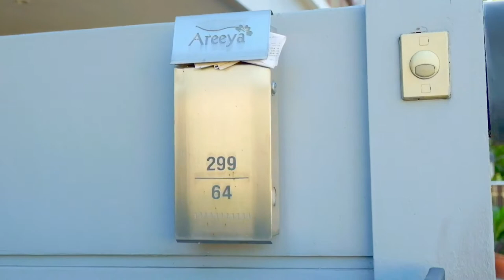My new bookshelf - By Fuji XT-10 & Zhiyun Crane Plus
Fuji XT-10 , 18-55mm f2.8-4 and Zhiyun Crane Plus